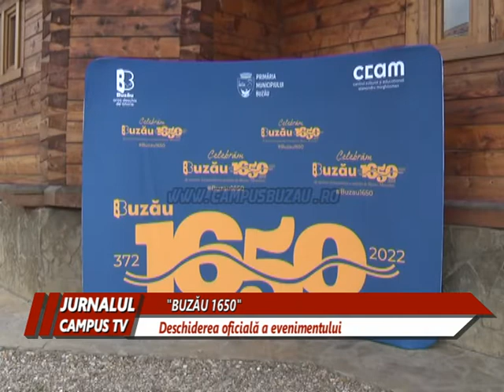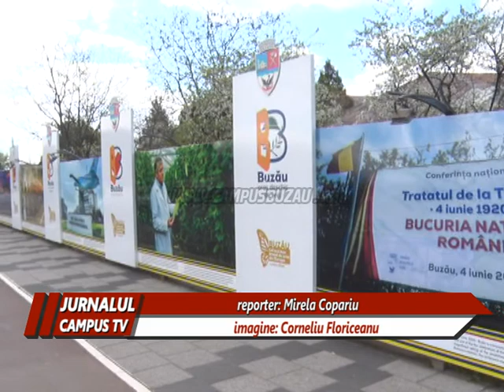A FOST LANSATĂ SERIA DE ACTIVITĂȚI CULTURAL-ARTISTICE ,,BUZĂU 1650"